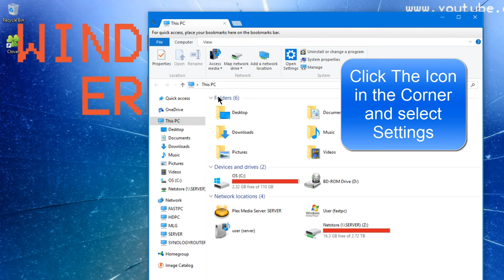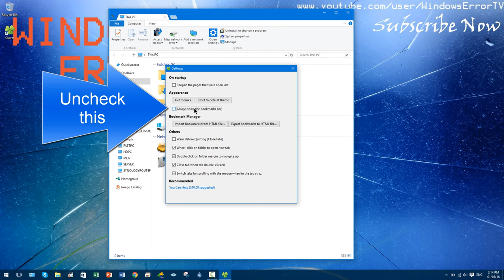How To Add Tabs In Windows File Explorer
Want Tabs in windows explorer just like those found in chrome ? Here is how to do it easily.